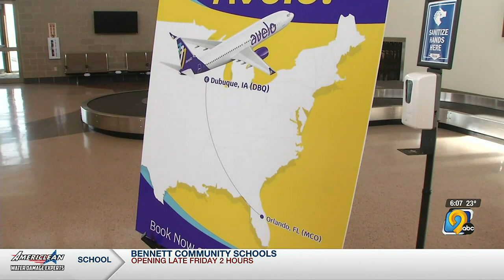Avelo Airlines sets start date for flights in Dubuque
Avelo Airlines says it will begin flying out of Dubuque Regional Airport starting March 22.